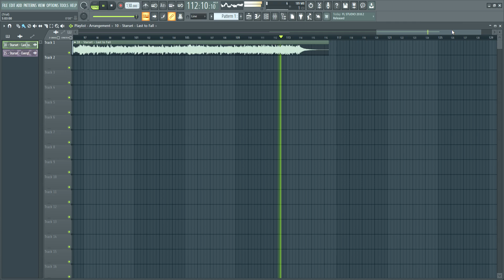everglow and last to fall (combined outro's)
i bet all of you's did not know about this